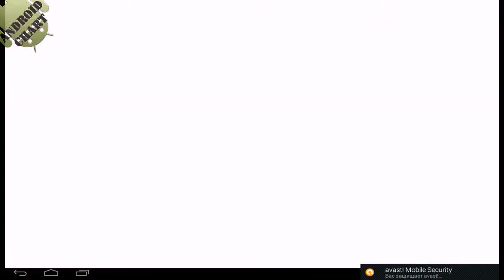Корпорация монстров Побег (Android)